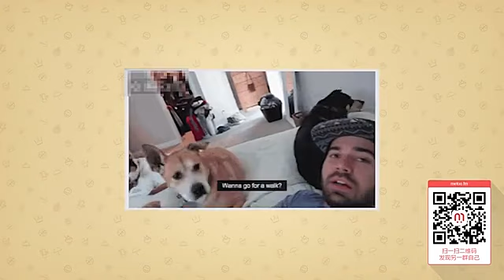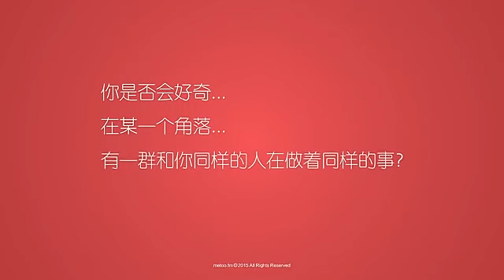内涵播报 论去KTV的真正玩法 群魔乱舞